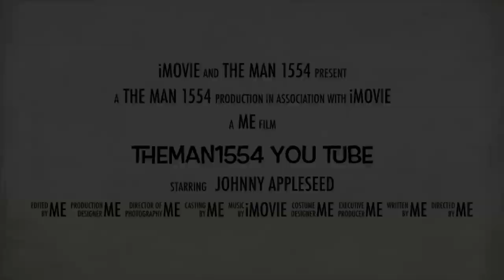Theman1554 You Tube Trailer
Credit for funny clips-Adam tv Adam rich the snitch yoon lucky the doge unvivid mastereo tgw pantherz